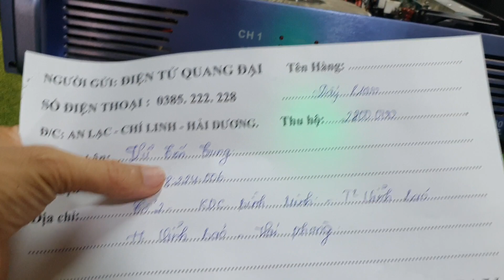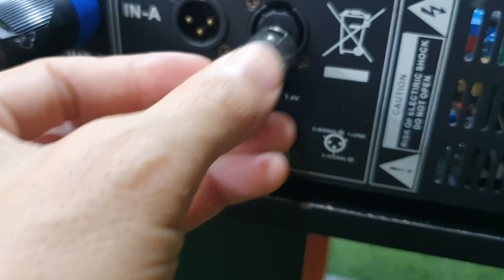đẩy bãi giá rẻ cho bộ hát gia đình, đẩy NUB R1000 công suất 600w/1k giá 3.3 tr.lh 0385222228